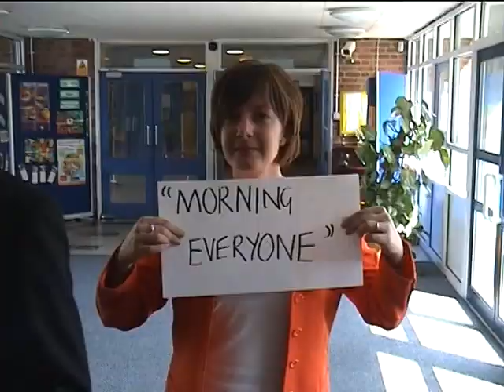Aylesford School Amarillo